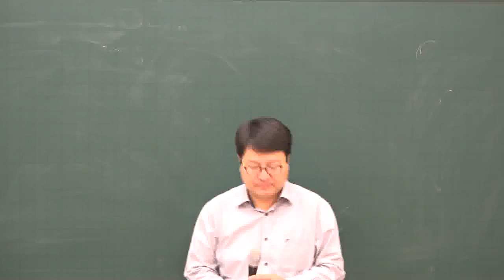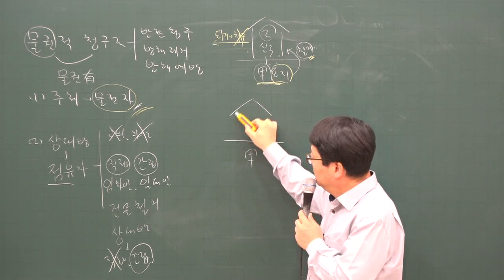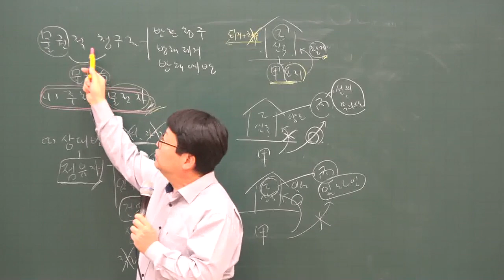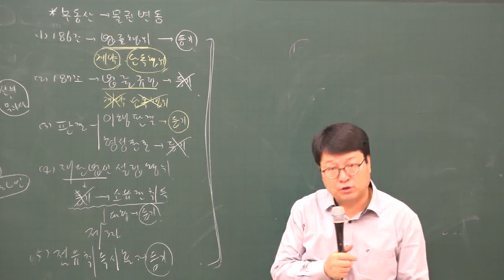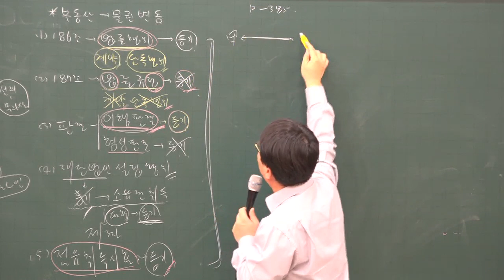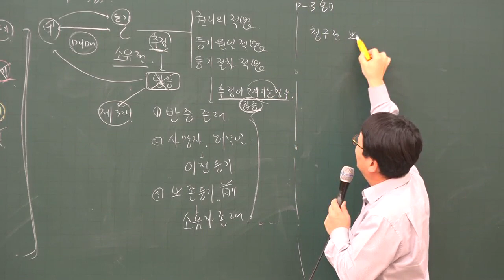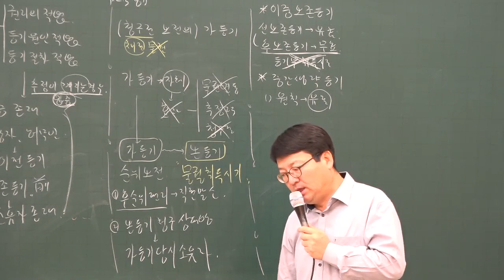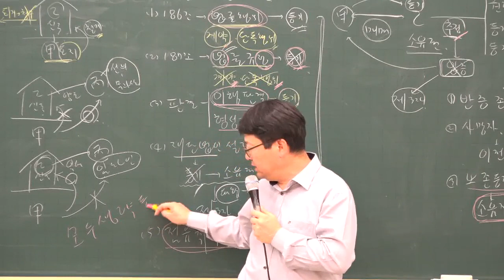[주전무] 2020년 주택관리사 민법 기본과정 12-21